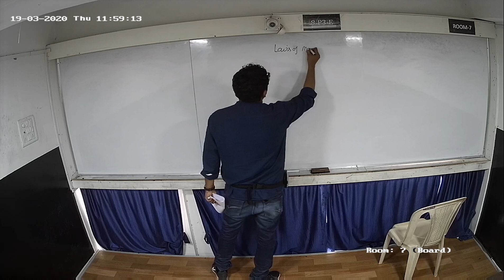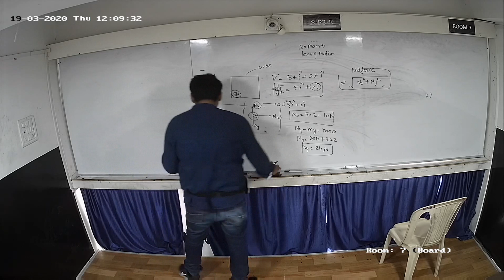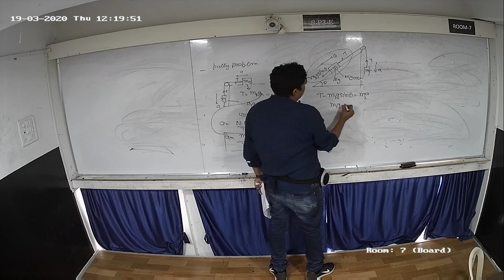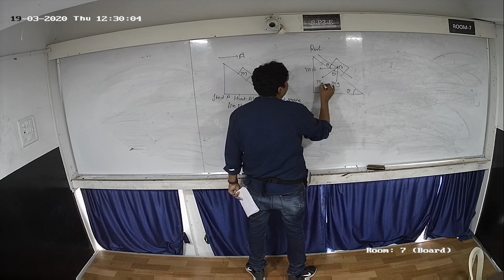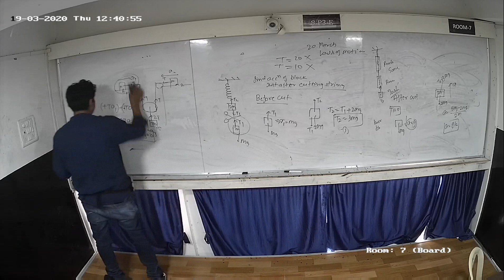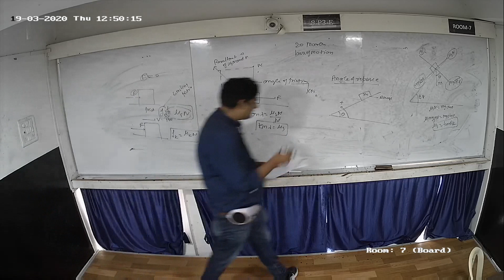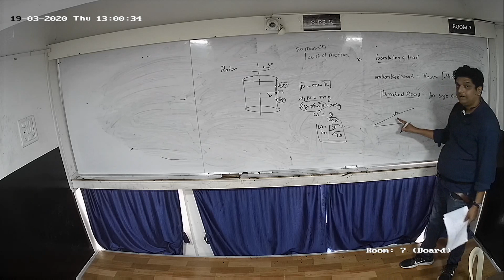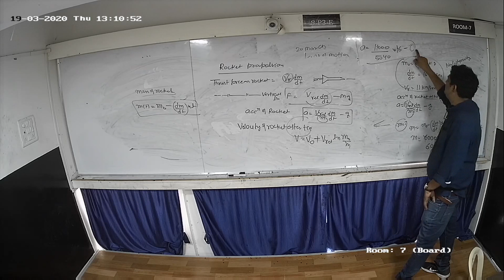NEET | PHYSICS | Topic : Laws of Motion | Date : 20/03/2020